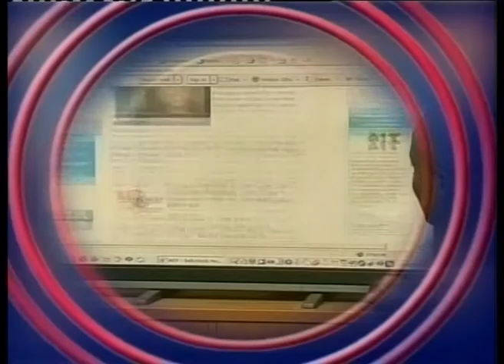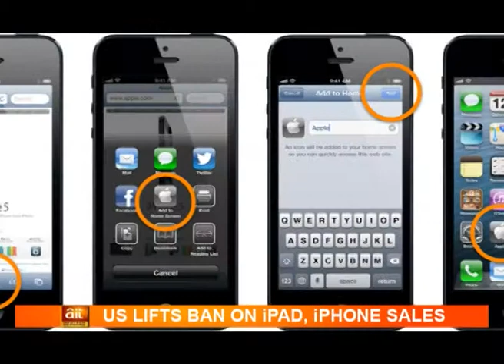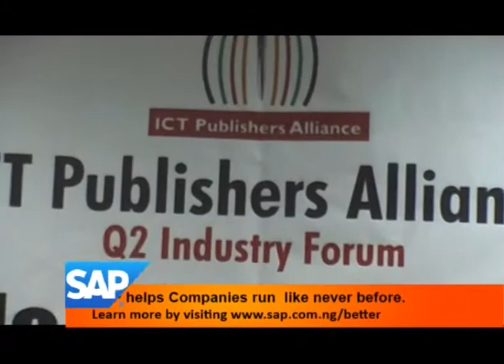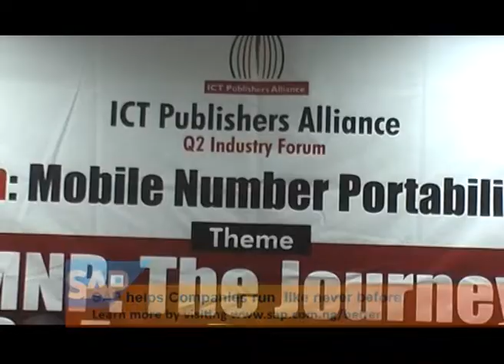Mobile Number Portability [Nigeria Technology News]